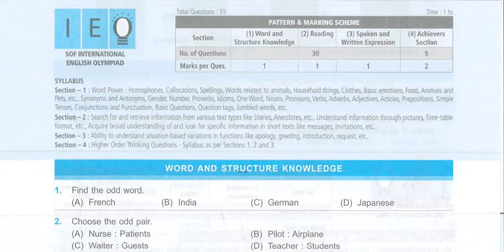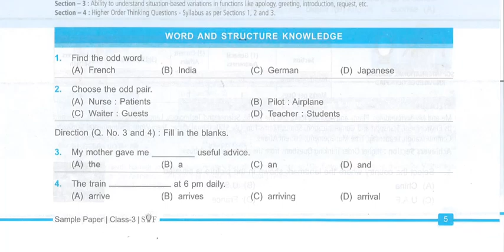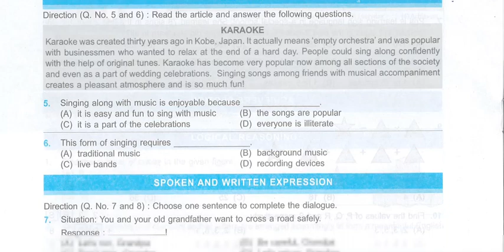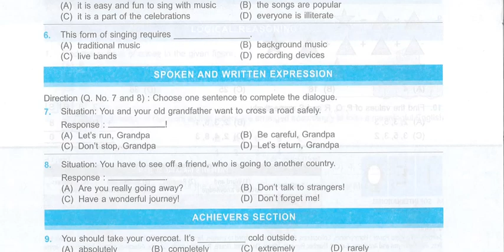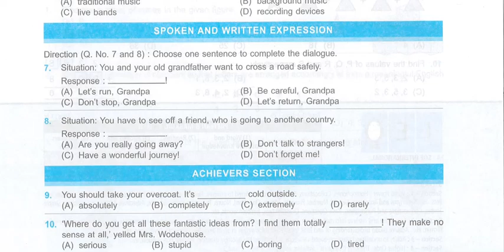IEO class 3 sample paper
syllabus pattern and sample questions class 3 IEO